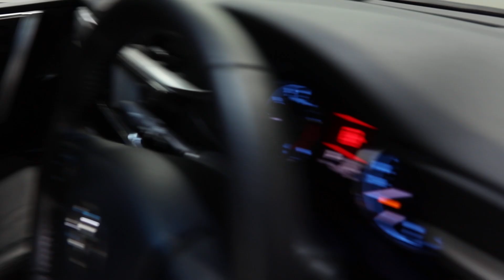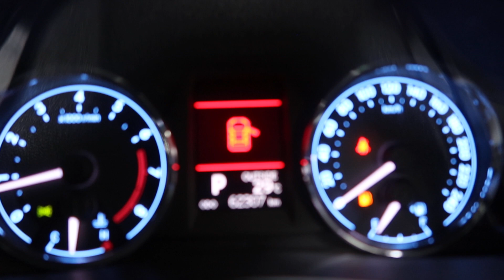TOYOTA COROLLA ALTIS YOM 2013 SKM206A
SKM206A